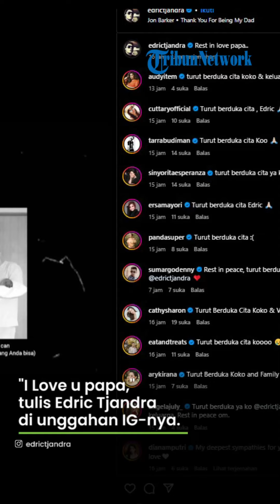Kabar Duka Ayah Edric Tjandra Meninggal Dunia, Ayah Edric Meninggal di Usia ke-71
TRIBUN-VIDEO.COM, JAKARTA - Kabar duka datang dari keluarga pelawak sekaligus pembawa acara, Edric Tjandra.

Melalui unggahannya di instagram story, Edric mengabarkan ayahnya meninggal dunia.

Ayah Edric menghembuskan napas terakhir di usia ke-71 pada Senin, 20 November 2023.

"Rest in peace. Benny Effendi Tjandra telah berpulang ke rumah Bapa di surga. Suami, Papa, Papa Mertua, Kung-kung, saudara kami tercinta Senin, 20 November 2023," tulis Edric dikutip Selasa (21/11/2023).

"Aku telah mengakhiri pertandingan yang baik, aku telah mencapai garis akhir dan aku telah memelihara iman (2 Timotius 4:7)," tulisnya lagi.

Pada unggahan selanjutnya, Edric juga menuliskan sebuah ucapan kasih sayang untuk ayahnya disertai beberapa foto.

"I Love u papa," tulis Edric Tjandra.

Hingga berita ini diterbitkan, belum diketahui apa penyebab meninggalnya ayah Edric Tjandra.

Artikel ini telah tayang di Tribunnews.com dengan judul Edric Tjandra Bagikan Kabar Duka, Ayahnya Meninggal Dunia,
Penulis: M Alivio Mubarak Junior